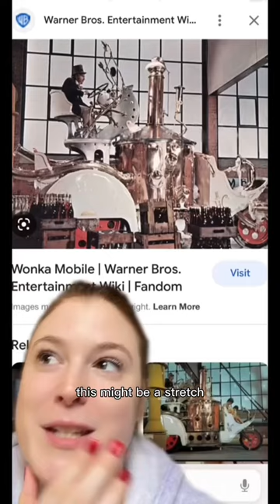Willy Wonka Wedding ?!